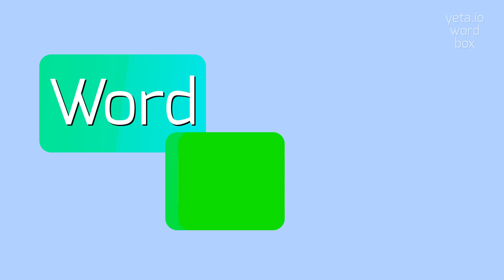How to say "schoolmasterishness"! (High Quality Voices)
Watch in this video how to say and pronounce "schoolmasterishness"!